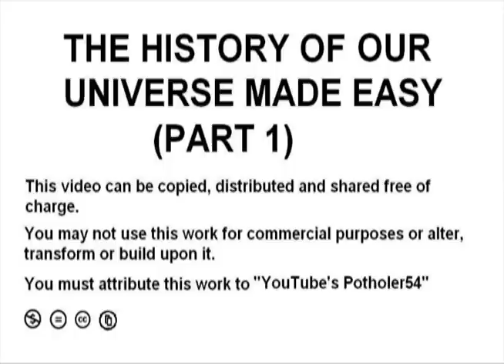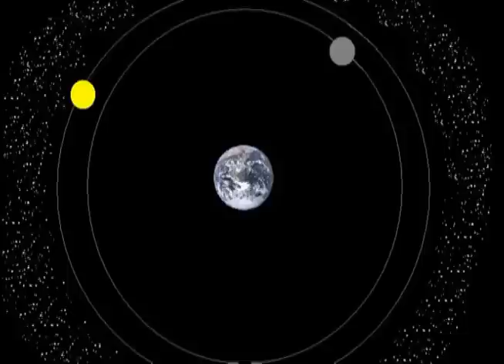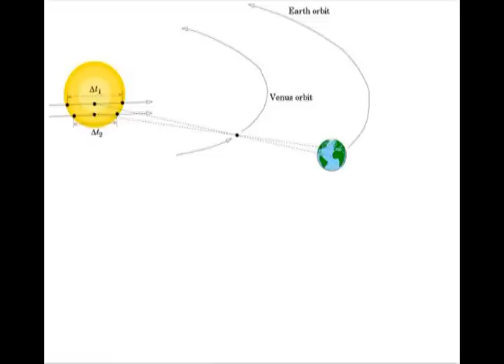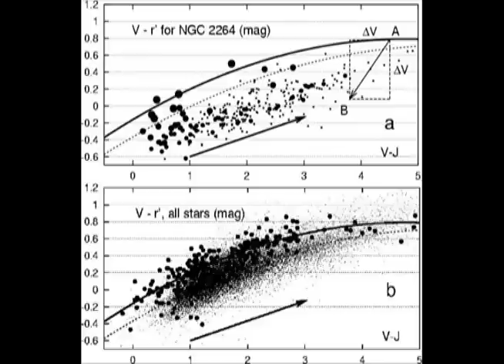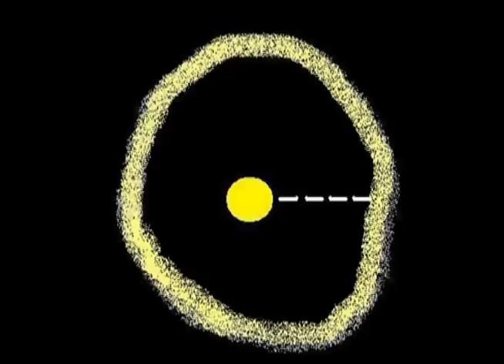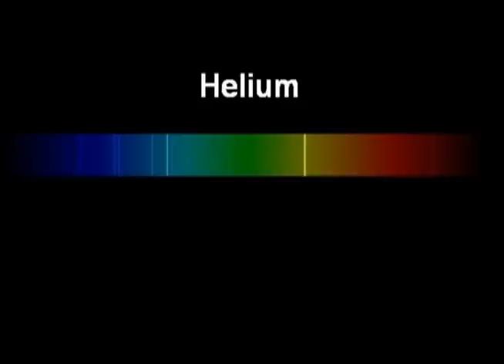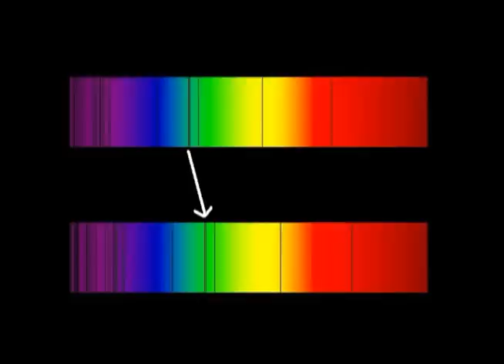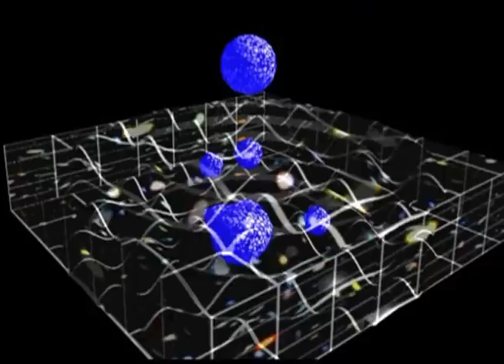1 - The History Of Our Universe Made Easy (Part 1)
Forget gods and goblins, here is the real story of how we know the extent of our universe in time and space. Throw away all those religious books and look at some hard evidence.
Video by potholer54, re-uploaded to show subtitles.